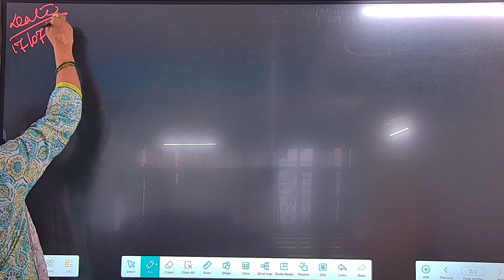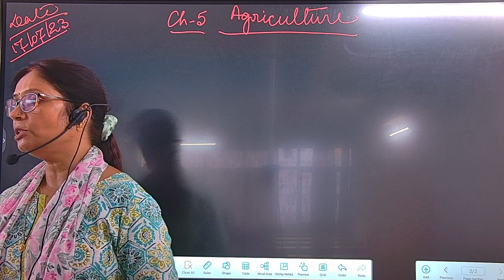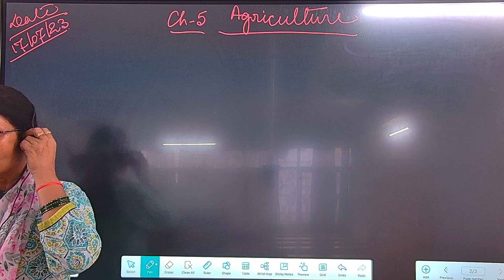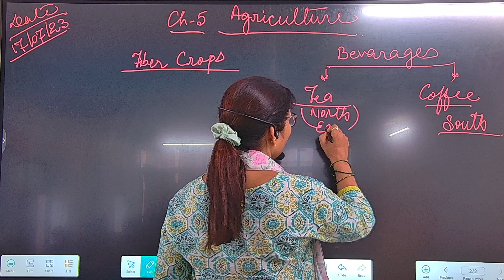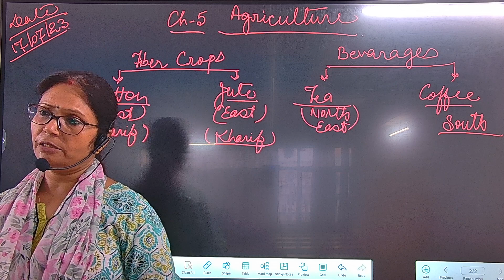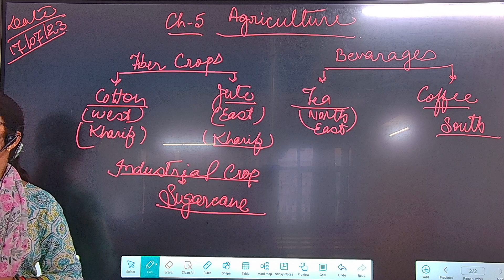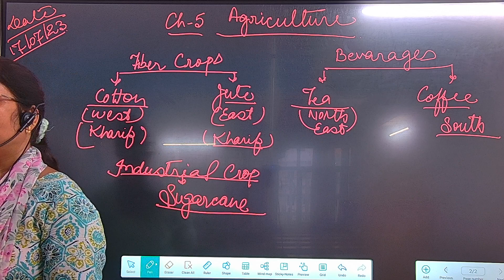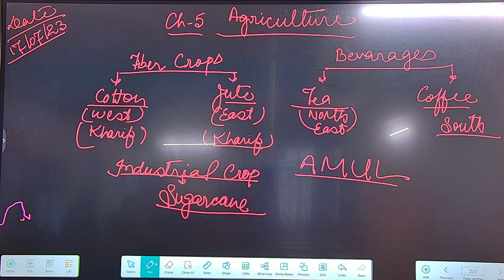Agriculture Development in India | Class 12 | by Sarita mam